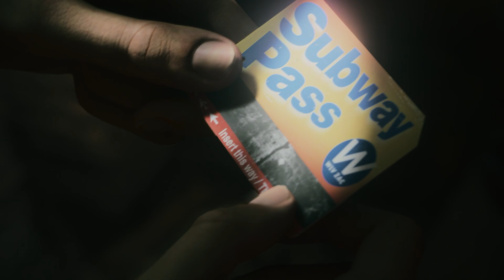Unheimliche Begegnung am dunklen Ort 🔦 ALAN WAKE 2 | #10 | Let's Play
🎮 Let's Play ALAN WAKE 2
📺 Kommentiertes Gameplay von RaKe (2024)

MEIN EQUIPMENT:
► Playstation 5 🎮
► Capture Card 📼

KURZBESCHREIBUNG ZUM SPIEL:

"Saga Anderson ist eine fähige FBI-Agentin, die in die Kleinstadt Bright Falls im pazifischen Nordwesten gerufen wird, um einer Reihe Ritualmorde auf den Grund zu gehen. Alan Wake ist ein Schriftsteller, der seit Jahren am Dunklen Ort gefangen ist, einer furchteinflößenden alternativen Realität, die durch seine Worte ihre Form ändern kann. Zwar sind sie sich nie begegnet, doch sie sind über die unterschiedlichen Realitäten hinweg verbunden, und ihre Handlungen können die jeweilige Welt beeinflussen.

Als die Ereignisse aus einer Horror-Geschichte dazu führen, dass Bright Falls in eine verderbende, übernatürliche Dunkelheit gehüllt wird, müssen Anderson und Wake die Macht des Lichts nutzen, um zu überleben – und die zu schützen, die sie lieben. Können sie in einer Welt voller Opfer und Monster, die die Realität verzerrt, die Helden dieser Geschichte werden?" - Beschreibung im Playstation Store